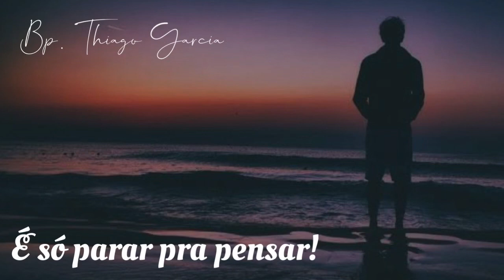VOCÊ NÃO ESTÁ SOZINHO - MOTIVAÇÃO - GRATIDÃO!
🔀 Envie essa mensagem para seus amigos saberem que Deus está com eles!

🔔 ative as notificações, para mais bençãos na sua vida!

WHATSAPP DO BISPO THIAGO GARCIA E PASTORA ALINE GARCIA
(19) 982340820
INSTAGRAM BISPO THIAGO: